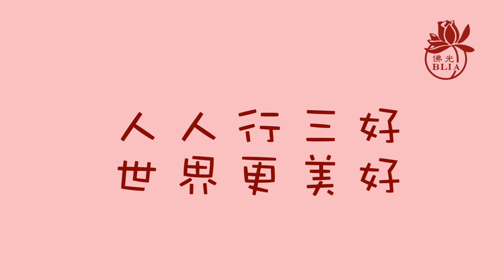三好兒童快樂讀經暨說故事影片徵選 【第438集】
佛光山福國寺 / 督委會 / 讀經組  / 金**

【請鎖定】
國際佛光會中華總會/ Facebook紛絲專頁：